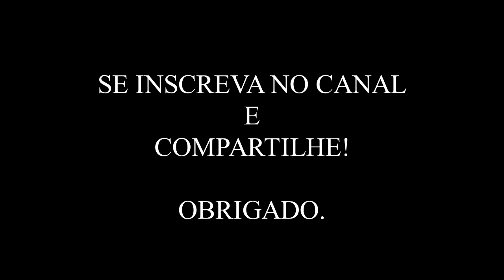Pedro e João na porta do Templo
E Pedro e João subiam juntos ao templo à hora da oração, a nona.
E era trazido um homem que desde o ventre de sua mãe era coxo, o qual todos os dias punham à porta do templo, chamada Formosa, para pedir esmola aos que entravam.
O qual, vendo a Pedro e a João que iam entrando no templo, pediu que lhe dessem uma esmola.
E Pedro, com João, fitando os olhos nele, disse: Olha para nós.
E olhou para eles, esperando receber deles alguma coisa.
E disse Pedro: Não tenho prata nem ouro; mas o que tenho isso te dou. Em nome de Jesus Cristo, o Nazareno, levanta-te e anda.
E, tomando-o pela mão direita, o levantou, e logo os seus pés e artelhos se firmaram.
E, saltando ele, pôs-se em pé, e andou, e entrou com eles no templo, andando, e saltando, e louvando a Deus.

Atos 3:1-8